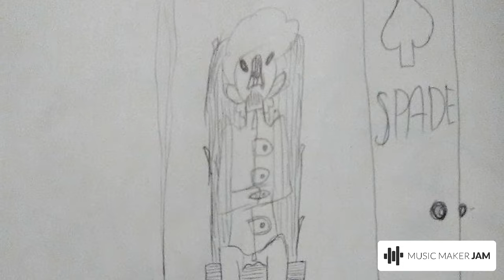its a good day